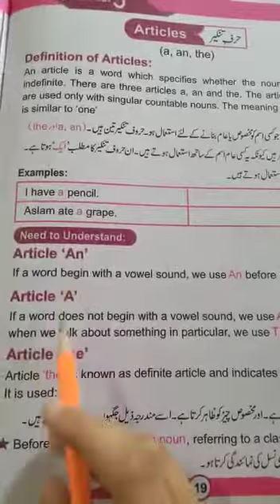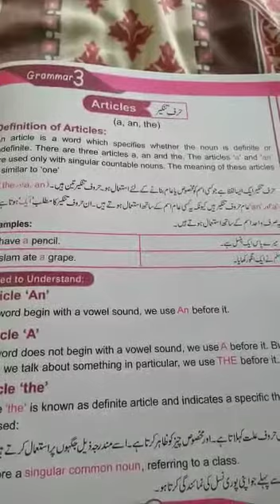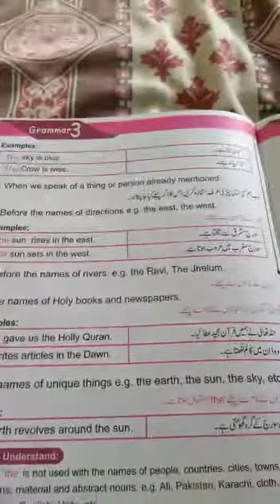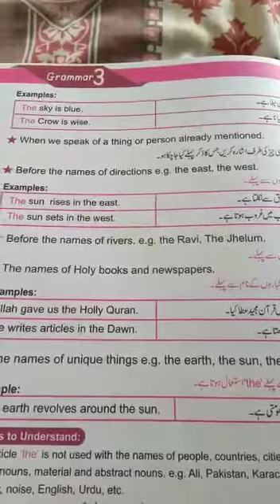Lec # 16(5)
Dar-us-Suffah